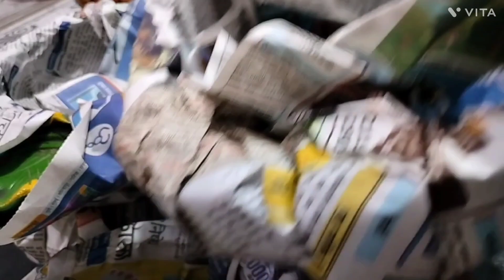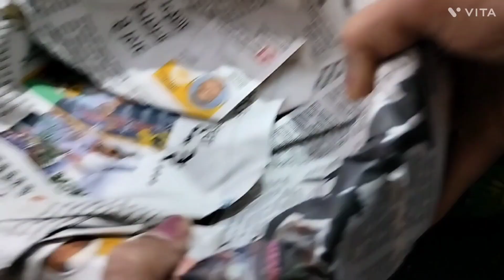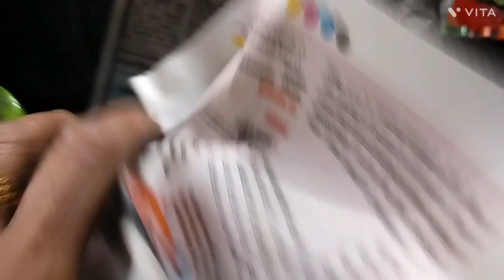Garden Decor Shopping 🛍️shopping localshopping 💃